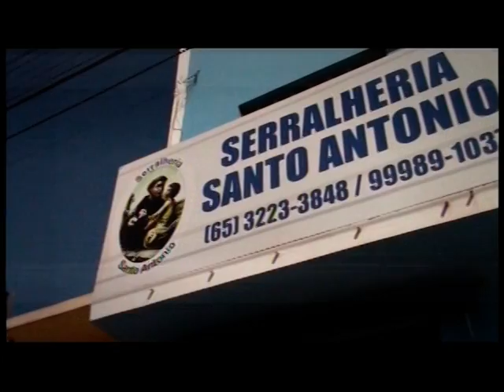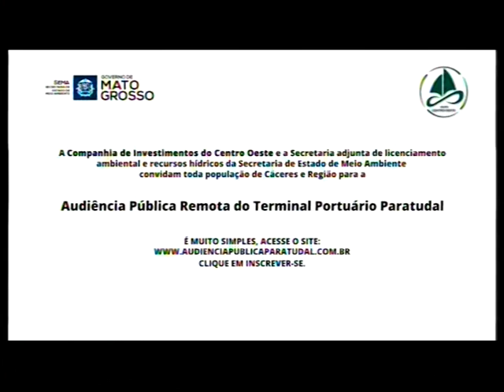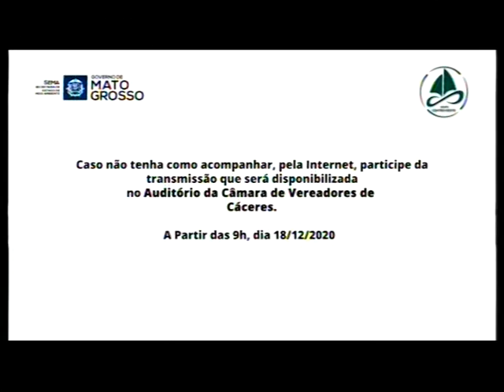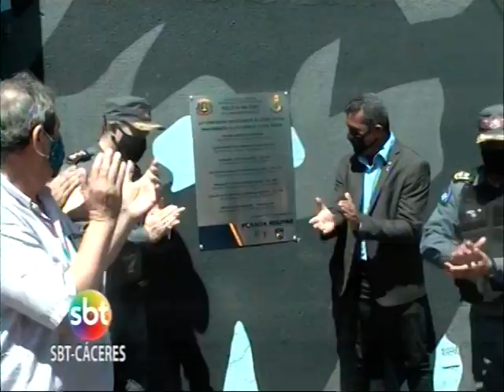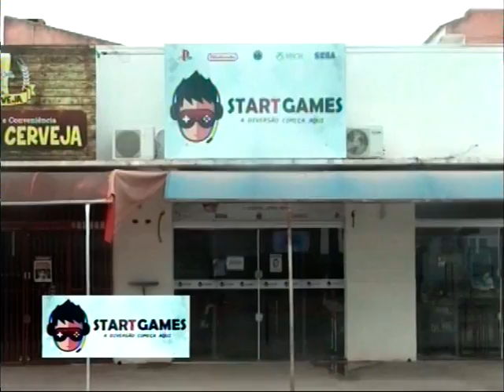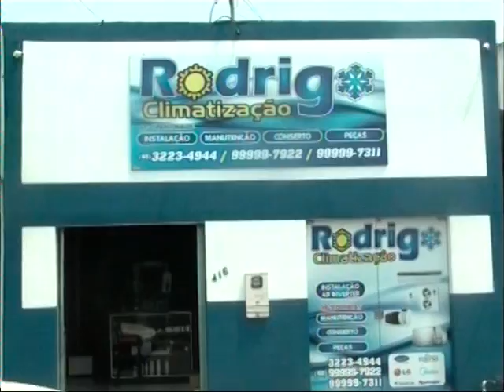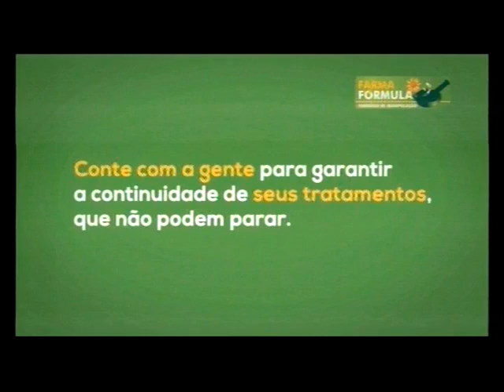AQUI AGORA EXIBIDO 25.11.2020